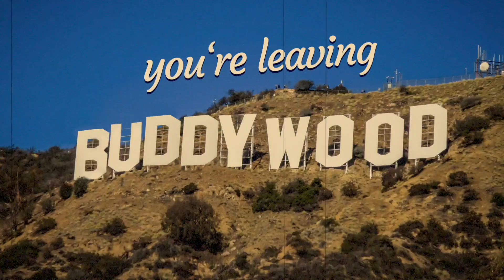BUDDYWOOD || 1981 | MAD MAX 2: Der Vollstrecker || RECAP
ALWAYS IN PROGRESS